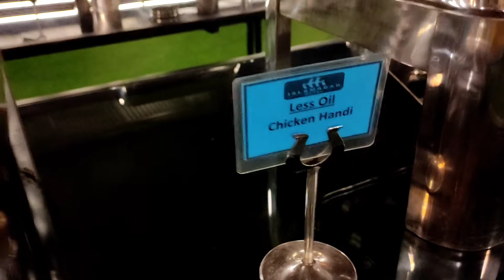Best BBQ in Islamabad | Islamabad Hotel | Dinner Buffet